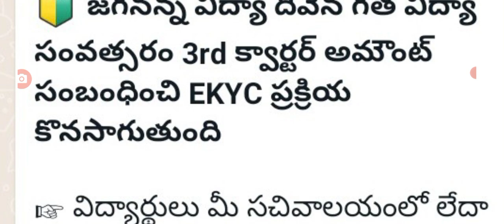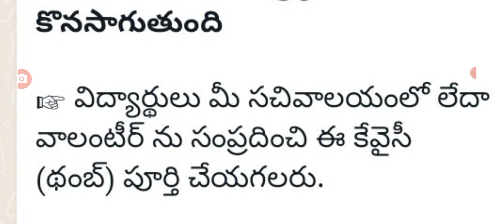జగనన్న విద్యా దీవెన 3rd క్వాటర్ డేట్ ఫిక్స్ jagananna vidya deevena amount details.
hello everyone today update is AP government Jagananna vidya deevena amount released .@anandsocialedu